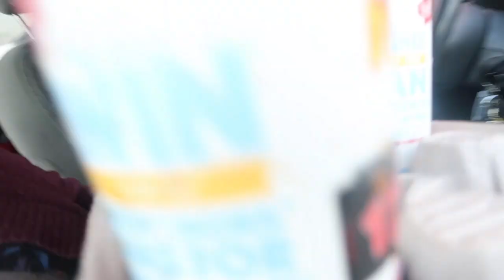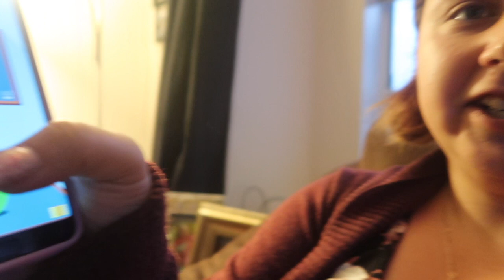he does it all byhimself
hey lovelys we had so much fun and I hope you guys enjoy as much as we did .. sterling is learning todo things himself he's growing up so fast ,
If you haven't already you can become apart of the family by clicking here 😍

MacBook Air